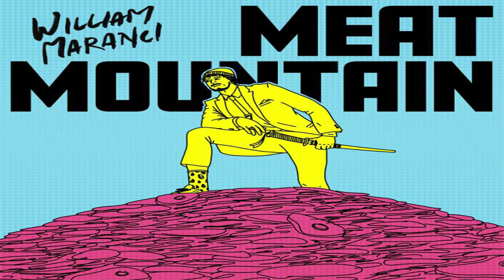P A R T Y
A song that didn't quite make the cut for Meat Mountain.

Samples used:
Black Eyed Peas - I Gotta Feeling
The Proclaimers - I'm Gonna Be (500 Miles)
Andrew W.K. - Party Hard
LMFAO feat. Lil Jon - Shots
Men At Work - Who Can It Be Now
Usher - Yeah! (feat. Lil Jon and Ludacris)
Fleet Foxes - White Winter Hymnal
Black Eyed Peas - Boom Boom Pow